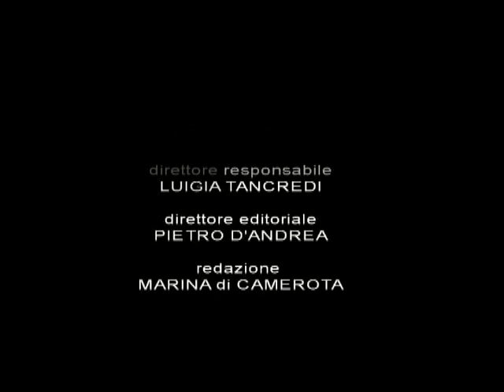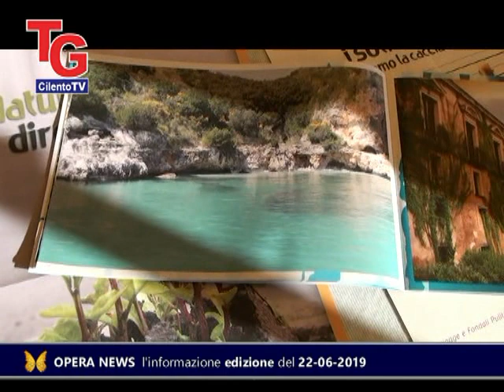TG CIlentoTV edizione del 22 06 2019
TG CIlentoTV edizione del 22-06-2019 OPERA